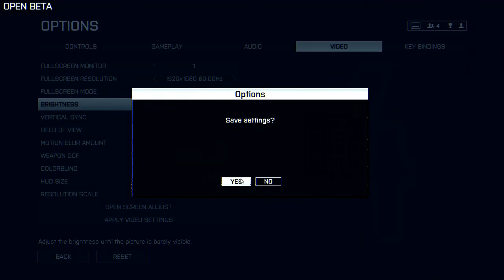Battlefield 4 Beta: First Game Commentary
Game: Battlefield 4 Beta
Description: I know I said I wouldn't do many gaming videos in the last acorn life but I didn't say I would rule it out completely! Although after these 6 videos on the opening days of the beta I probably won't be doing any more until the beta ends, so I can give my opinion on it. Anyways enjoy my first three games in BF4! The live commentaries will be uploaded the day after the normal commentaries.

Song: Prepare 4 Battlefield
Artist: James Branston